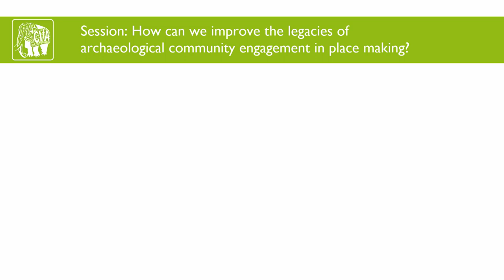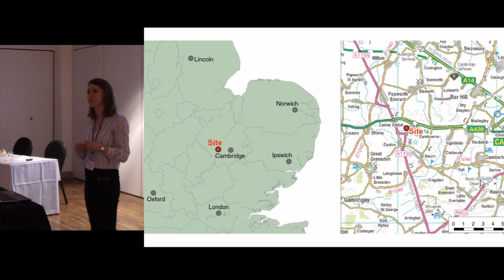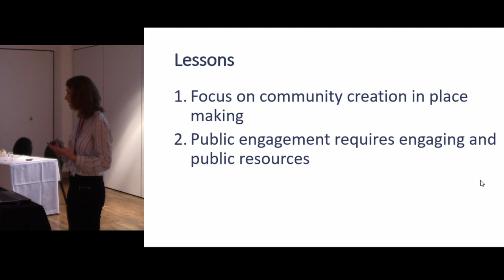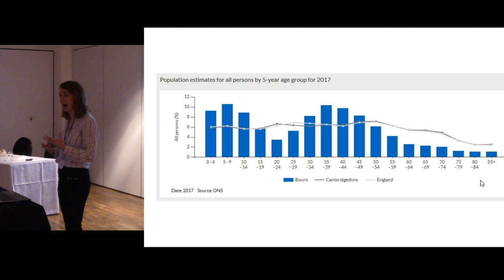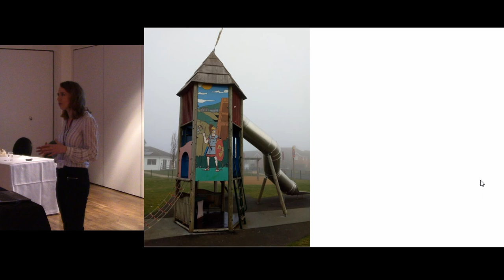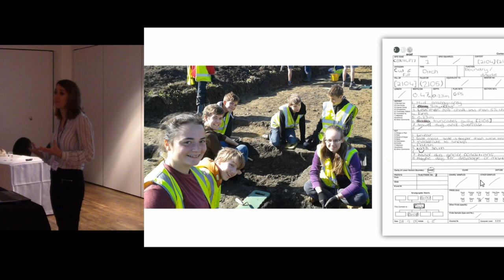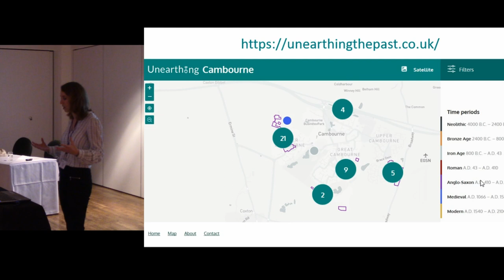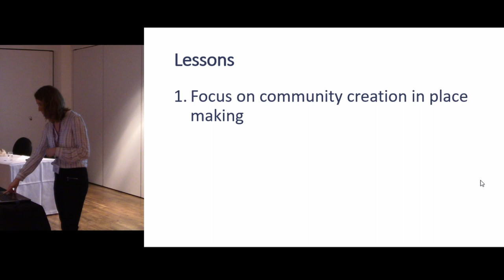Lessons from the Past: The Cambourne Village College Young Roots Project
Cambourne is the largest and fastest growing new town in south Cambridgeshire. The area was excavated by Wessex Archaeology twenty years ago and since then, over 10,000 people have moved to Cambourne. The town is set to double in size in coming years and a site to the west of Cambourne was evaluated by Oxford Archaeology in 2015. During the last two years, OA East have worked with pupils at the secondary school, Cambourne Village College, to co-design a project in which they took part in an archaeological excavation and curated a pop-up museum. This paper will review the challenges and pitfalls of working with multiple stakeholders, timeframes and priorities in a new and evolving community, but also the exciting opportunities for using archaeological archives and empowering young people to learn about the past and create social value in new and not-so-new developments.

Clemency Cooper (Oxford Archaeology)